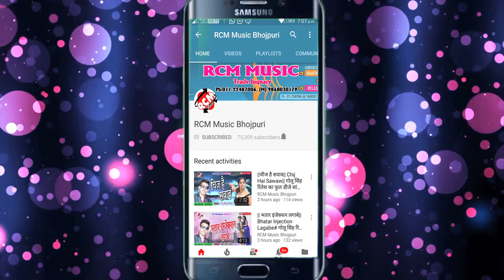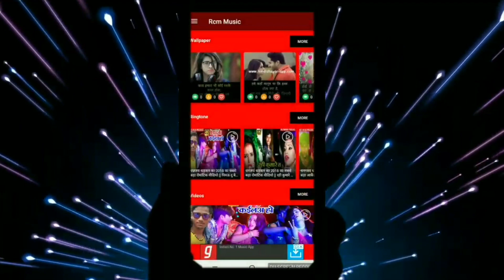|| बेटी हिंदुस्तान की || आराधना दिव्या का 2019 का नया देशभक्ति सांग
Title:  Beti Hindustan Ki
Singer: Aradhana Divya
Lable: RCM Music
Lyrics:  Shushil Ji